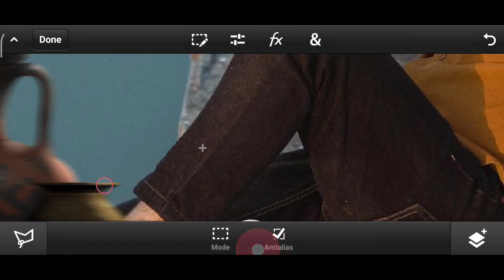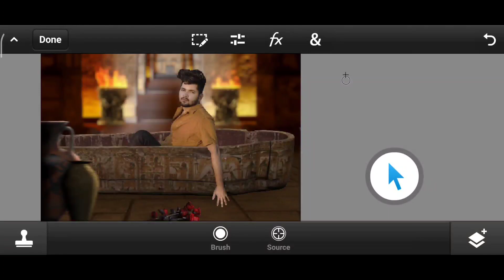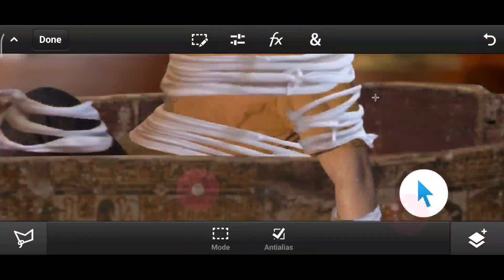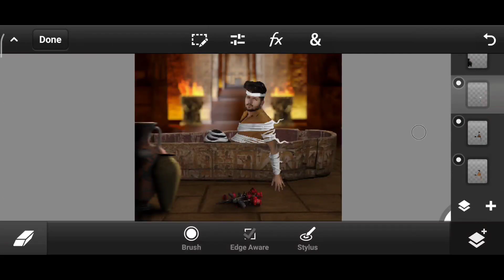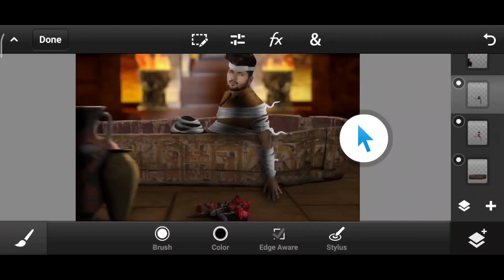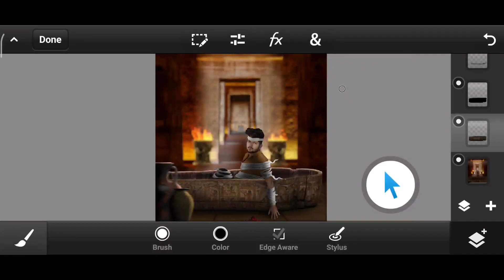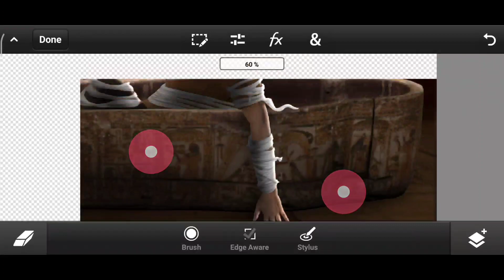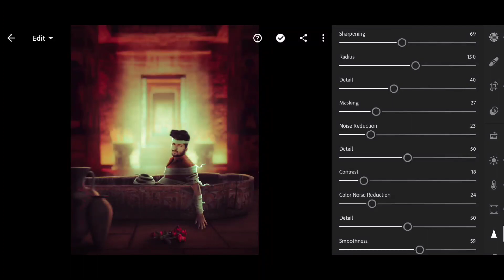Mummy Concept Photo Editing In Ps Touch | Mobile photo editing Tutorial 🔥 Creative Manipulation.